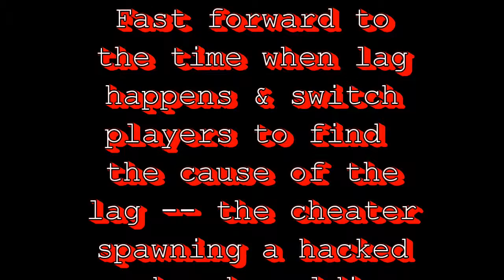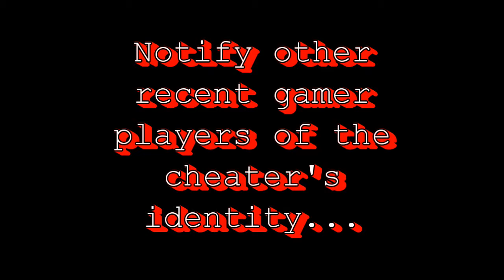mw3 DravyTrain001 (USA) cheating invisible invincible 24 May 2016 Resistance map kill confirmed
mw3 DravyTrain001 (United States) cheating invisible invincible Tuesday 24 May 2016 00:10 AM Eastern Time USA Resistance map kill confirmed 720x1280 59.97 fps 26 Mbits/second mp4.

While playing a MSR Sniper Rifile solder class, in the middle of the 10 minute game, huge lag happens starting when I begin going toward the main stairs on this map. I soon notice that the people on the stairs in front of me have stopped moving or are running in-place.

When this happens I immediately press the start button and anticipate pressing the Quit game option. I let some seconds elapse, however, to let the cheater spawn fully to be able to identify him/her in the Vault, Theater, select recent game recording of this game so that I have proof of the cheating / hacking / exploit stuff being done by whom.

Game Title:
Mw3 Kill Confirmed
Game Level:
Resistance
Configuration:
Xbox Live Xbox 360 console
Capture device: